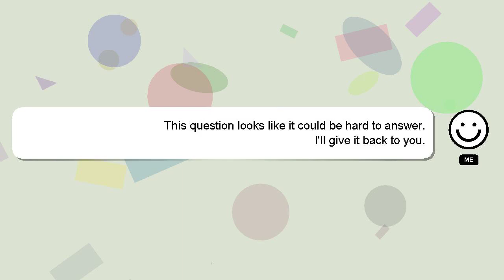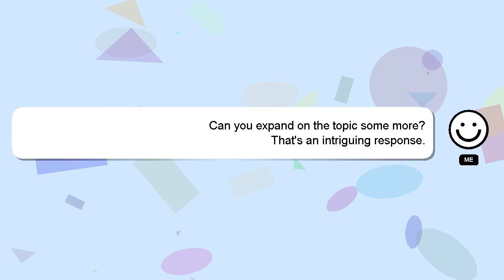How to dokkan awaken lr goku?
A quick introduction about me, Hey, I'm known as Delphi. I can be of service in providing you with answers to your inquiries. - How to dokkan awaken lr goku?

If you need more specific information, let me know by leaving a comment or starting a chat. Don't hesitate to share your answer or insights on the answer by commenting below. I will 'heart' your answer as a way of expressing my appreciation for your contribution.

*2 What we are experimenting :*